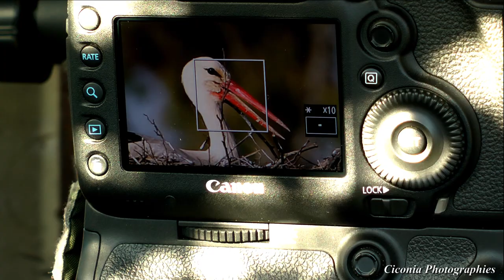La Grande Prêtresse des Barthes (Cigogne blanche) - (photo animalière)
Cette nouvelle année, j'ai décidé de vous emmener avec moi découvrir un oiseau qui m'a toujours fasciné ! Pendant près de 5 mois, je suis allé filmer de nombreux couples de Cigognes blanches qui ont élu domicile dans les Barthes de l'Adour pour vous les présenter !

Oiseau tout de blanc vêtu dont la symbolique la plus célèbre l'associe aux naissances, la Cigogne blanche a colonisé les marais de l'Adour depuis les années 80. Bien que sauvage, cette espèce s'est très bien adaptée à la présence de l'homme qui lui a même confectionné des plateformes artificielles pour l'inciter à s'installer dans cette endroit emblématique des Landes !

Concernant la vie de la Cigogne blanche et des acteurs qui ont été filmés pour la réalisation de cette vidéo, vous pourrez découvrir plus d'informations en cliquant sur le lien ci-dessous

Totalement libres et sauvages, tous les animaux présentés dans cette nouvelle vidéo ont été filmés dans leur milieu naturel...